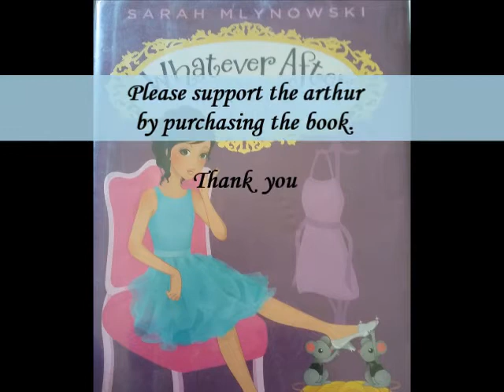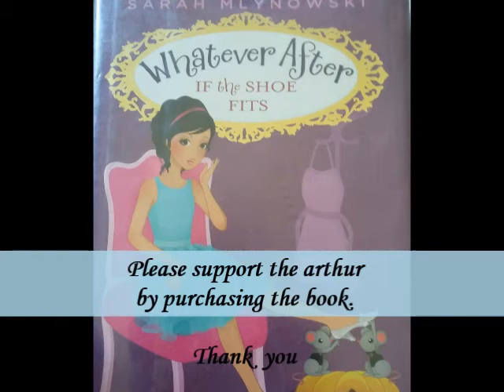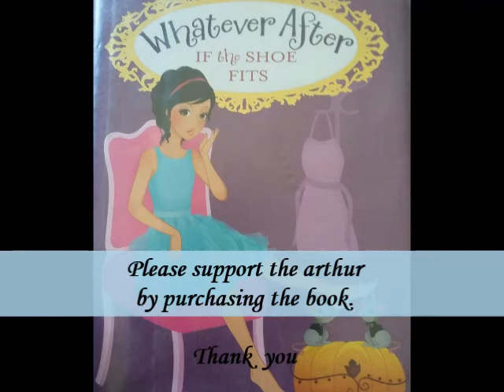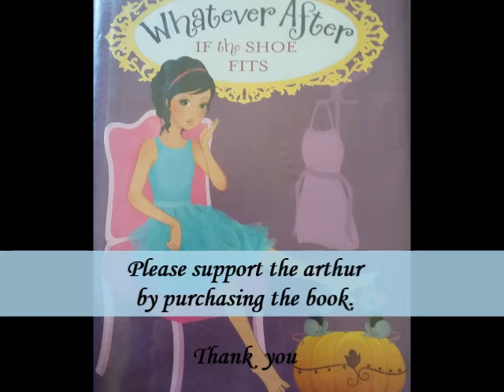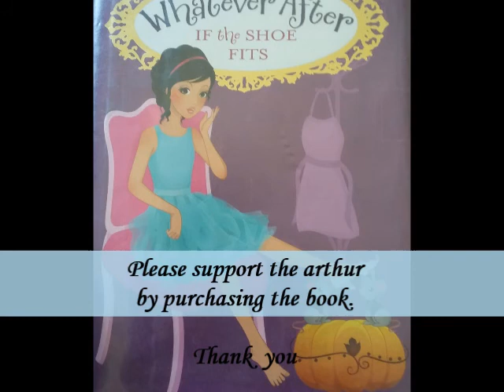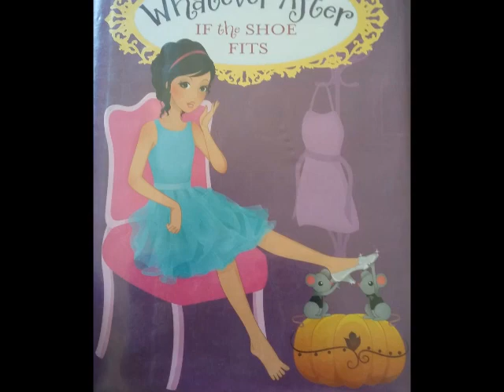Whatever After - If the SHOE FITS//Chapter 1//Sara Mlynowski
Ok I might have made an error with the spelling of "author" in this video, I apologize, late night editing.

Please support the Author and purchase this book. Thank you.